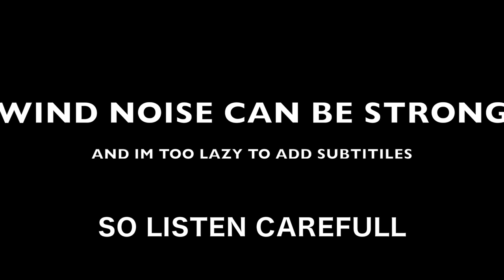Video for Oil booms and skimmers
This video is about Video for Oil booms and skimmers